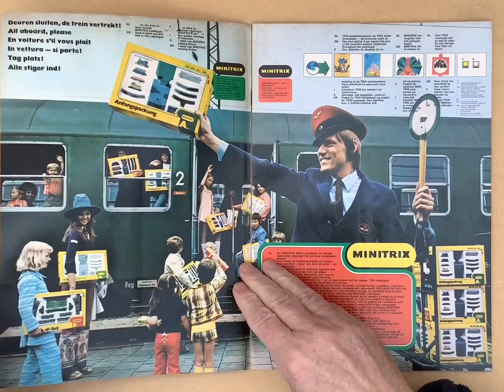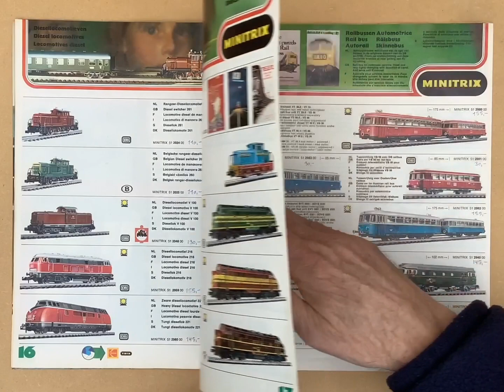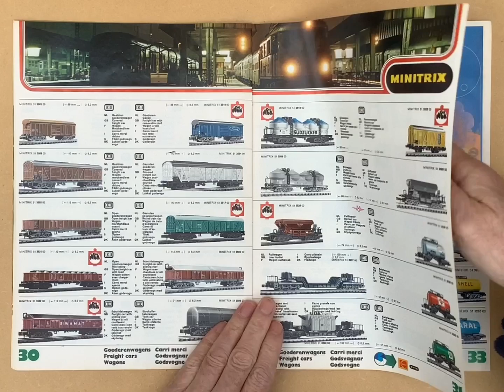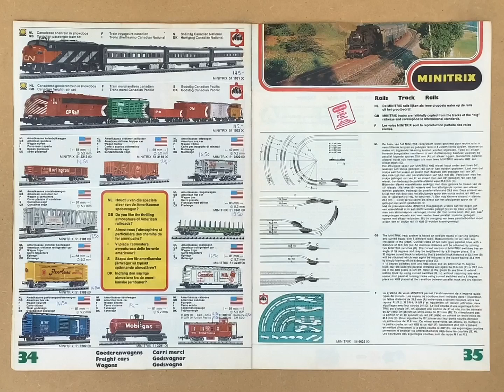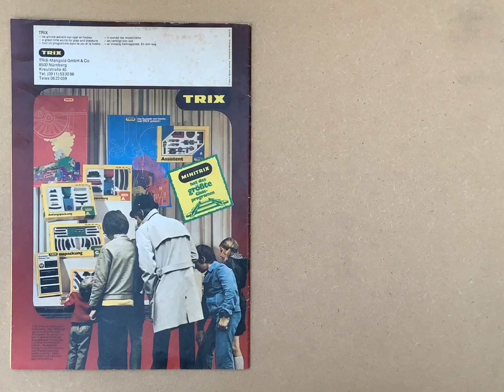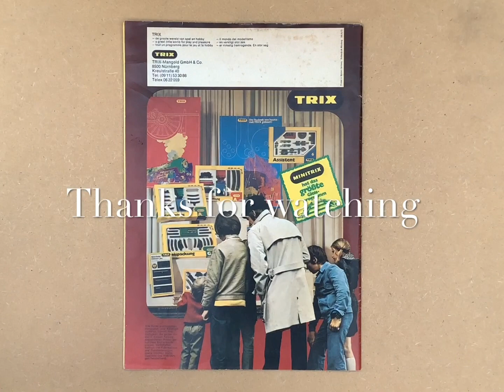MINITRIX CATALOGUE 1972 (4:3)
MINITRIX Catalogue 1972